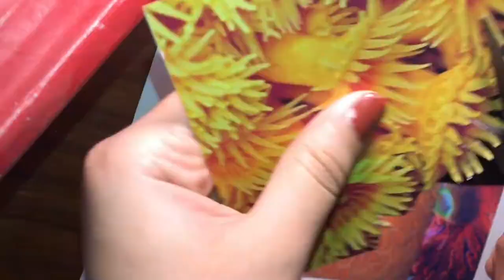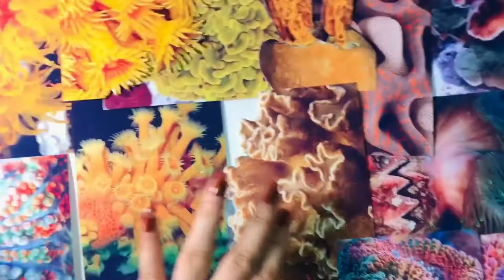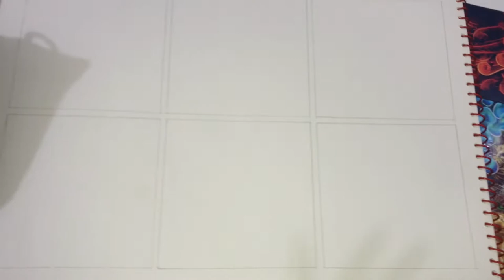How to make a catchy storyboard ||Textile Design || Art Ideas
Hey eveyone , I've made a corals storyboard in this video with some really simple tips, and then how to extract designs from a storyboard, don't forget to like, comment and share, and do let me know about your suggestions and thoughts😊.